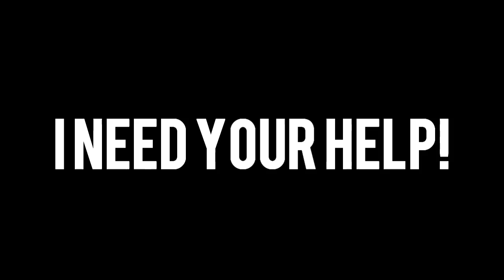I NEED YOUR HELP!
Remember to LIKE THIS VIDEO if you want to see more!